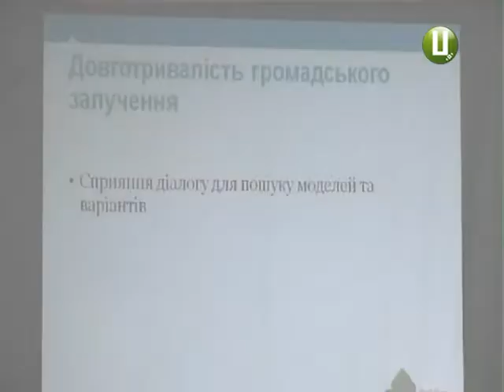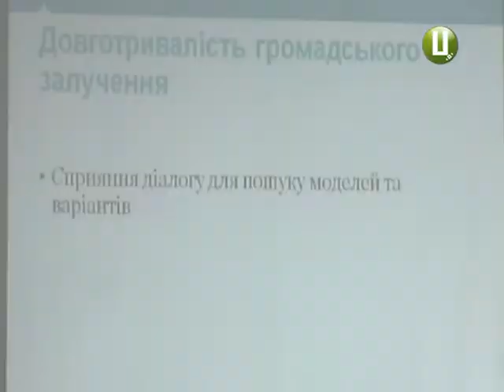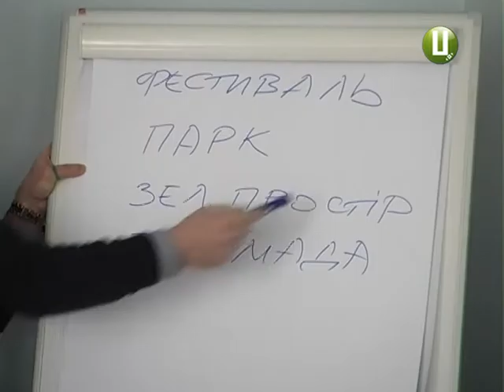Громадським активістам Хмельниччини запропонували нові грантові програми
Від 20 до 300 тисяч доларів США. Такі суми грантових грошей пропонує громадським активістам Хмельниччини міжнародна організація «Пакт». Вона  реалізує в Україні програму із назвою «Долучайся!», яку фінансує Агентство США з міжнародного розвитку.